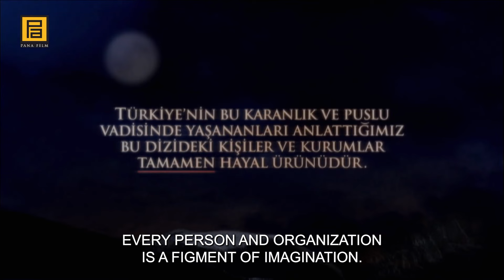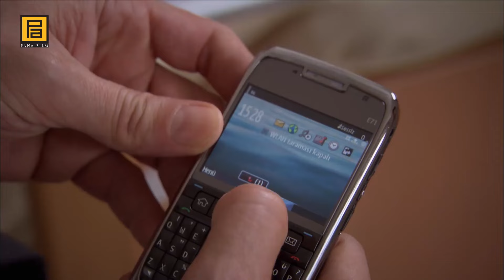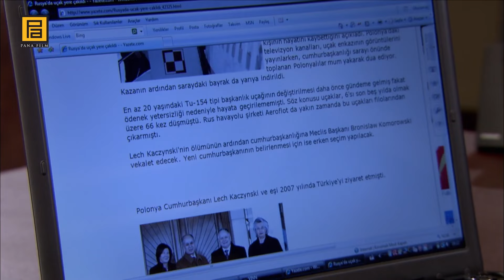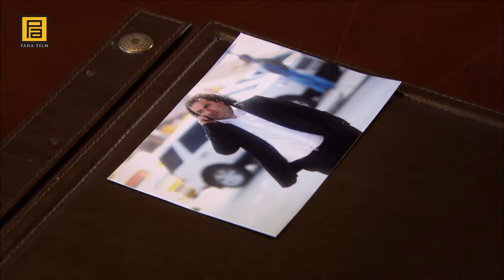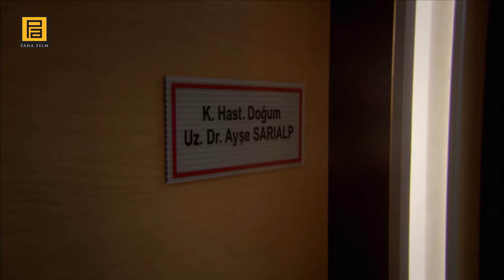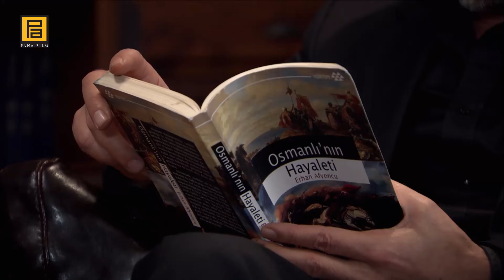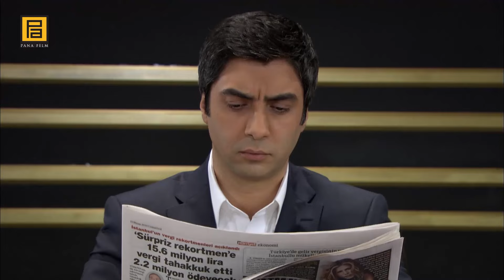Valley Of The Wolves: Ambush | Episode 87 Full HD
Who will the bullet from Abdulhey's gun hit? Who will Iskender ask for help to get rid of Memati, who is coming after him? How will Memati survive the ambush she fell into?In the face of new developments related to the organization, what kind of plan will Polat Alemdar make? Will the Deconfliction between Polat and Memati end? What business will Unsal Kemal involve Memati in? How will the Israeli, who is aware of Alexander's deal with the Feller, take his revenge on Alexander?What will be the surprise request of Iskender, who came across Polat Alemdar?